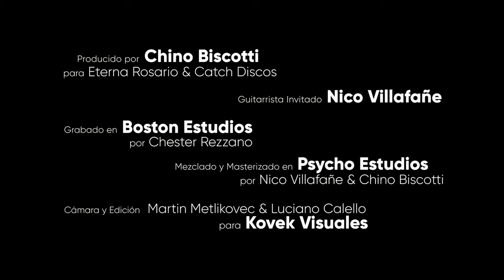ROSARITOS - Diferencias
Celebrando la vida y obra de Rosario Blefari

ROSARITOS Somos:
Romy
Paz
Mosca
Chino

Guitarrista Invitado Nico Villafañe

Producido x Chino Biscotti para Eterna Rosario & Catch Discos
Grabado en Boston Estudios x Chester Rezzano
Mezclado y Masterizado en Psycho Estudio por Nico Villafañe y Chino Biscotti

Cámara Martín Metlikovec y Luciano Calello
Edición y colorizacion Martín Metlikovec
Para Kovek visuales